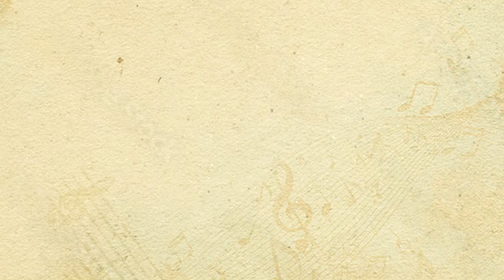Sudha Malhotra 1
सुधा मल्होत्राजीको जन्मदिनपर संगीतमय अभिवादन ३० नोव्हेंबर २०२3
Birthday Greetings to Sudha Malhotra

Narration by Prof. krishna kumar Gawand

Video Editing & Design : Vaishali Mehetre

Her evergreen Songs are sung & presented live in this video by singers Shrikant kulkarni , Pramod Talavdekar & Pallavi kelkar

Profile of Singers
1)Pallavi Kelkar : Play back singer for films & Jingles & Stage shows Performer,Sung in more than 10 languages, Done 2000 stage shows in India & Abroad, Sung many tittle songs for TV serials .

2) Pramod Talavdekar -Experienced professional singer active in Live stage entertainment shows (Hindi & Marathi ) for last 25 years.He participated in "Tak Dhina dhin "competition on Sahyadri channel in 1998.Also gave performance in "Saregama" competition of Alpha Marathi (Now Zee Marathi ) in 1999.Pramod has also sang in various Music albums.

3)Shrikant Kulkarni : Blessed with a rich and mellifluous voice, Shrikant Kulkarni traces his natural inclination towards music to his father. Shri Gajanandrao Kulkarni was a musician who had had the good fortune to learn from the esteemed Pandit Paluskar.
 Listening to his father's 5 am Riyaz was his start to the day. And so it followed that ,in school, and later, in college, Shrikant delightedly bagged prizes in various singing competitions. Shrikant Kulkarni is one of the most sought-after singers for live shows. He has done stage performances with Legendary Lata Mangeshkar in South Africa, Singapore, Kolkata, and Bangalore &amp; all over the world.
Stage performances with Legendary singers like Manna Day ji in India, Holland &amp; Dubai.Shrikant has been playback for Hindi, Rajasthani and Marathi films with Legendary Asha Bhosale, Alka Yagnik, Kavita Krishnamurthy and Anuradha Paudwal. Performed with legendary Pyarelal ji (Of Laxmikant Pyarelal).

Tumhe Yaad Karte Karte claims no credit for any image, screenshots or songs posted in this video.
A non-profit channel..''fair use only''...I do not wish to infringe the copyrights of anyone and my use does not infringe copyright (e.g. it is fair use under US law) Please contact me before you file copy right strike .The claimed video will be removed immediately..

Also visit our another You Tube Channel : Avismarniy